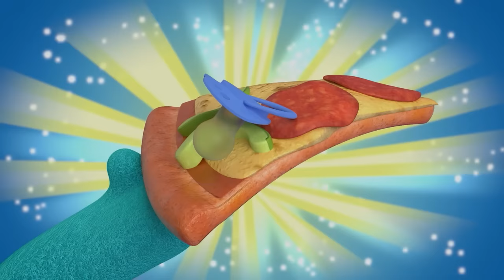Abby and Detective Bozzly Hunt for Glasses +MORE | Abby Hatcher | Cartoons for Kids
In this compilation of Abby Hatcher shorts, Abby and Bozzly are on the hunt to find Abby’s missing glasses. PLUS, Abby tries to keep all her promises on a super busy day and more!

Welcome to the world of Abby Hatcher, where Fuzzlies are real and everyone knows it! But Fuzzlies usually see the world differently than humans, which is often the source of wild and funny shenanigans! But luckily for everyone involved, Abby Hatcher is the ultra-adorable Fuzzly catcher! When things go sideways or a Fuzzly inflates to twice its size, Abby Hatcher is there to help smooth things out. Don’t miss the excitement, adventure, and downright hilarity in Abby Hatcher!